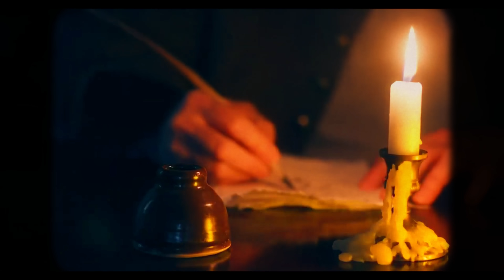Horror Of Karbala | ಮೊಹರಂ ಹಬ್ಬದ ಹಿಂದೆ ಇರೋ ಅತ್ಯಂತ ದುಃಖದ ಕಥೆ.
Hello Everyone

NOTE :
All content used is copyright to sampoint